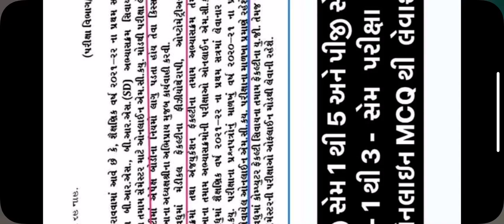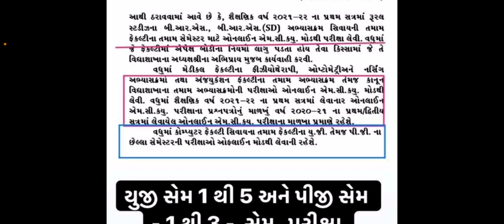Sem 1 to 5 UG PG | exam